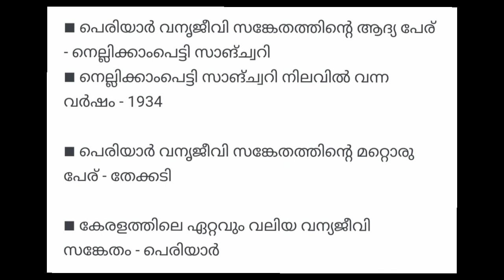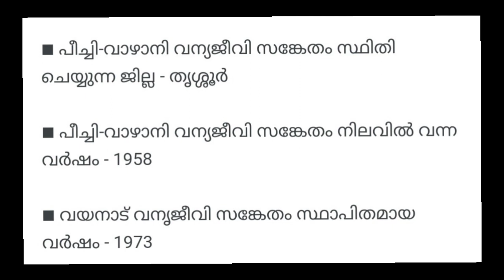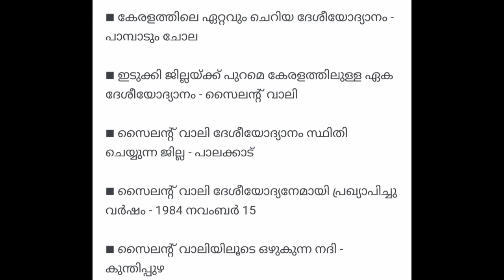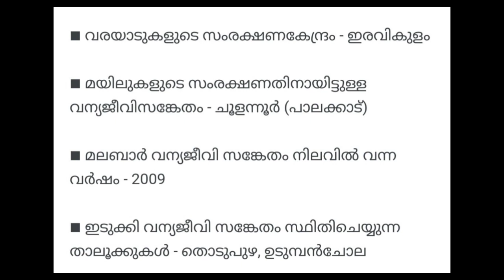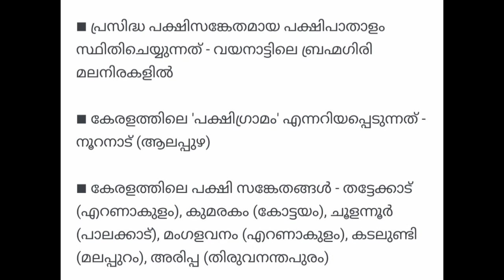പ്രധാന GK Kerala Geography ചോദ്യങ്ങൾ Juniorclerk / secretary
Junior Clerk, Secretery, Chief accountant
 തുടങ്ങിയവക്കായി Co-op Master Classes ന്റെ ഏറ്റവും നല്ല Coaching കുറഞ്ഞ ചിലവിൽ ലഭിക്കുന്നതിനുവേണ്ടി ഒരു Whatsap group create ചെയ്തിട്ടുണ്ട്.
താല്പര്യമുള്ളവർ  details അറിയുന്നതിനുവേണ്ടി groupil join ചെയ്യുക
group 1👇